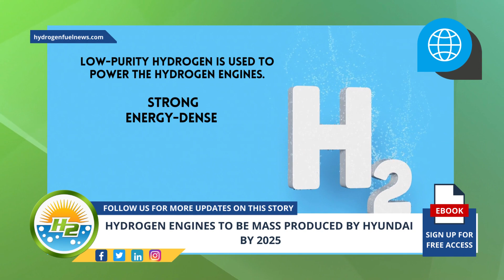Hyundai to Mass Produce Hydrogen Engines by 2025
After the completion of its H2 internal combustion engines (ICE) design and rolling out the prototype, Hyundai Doosan Infracore (HDI) is revving up the development of its hydrogen engines, with the aim to mass produce these engines by 2025 - For Full Article

Interesting Hydrogen...
👉Do you like to know more about hydrogen fuel cell systems? Catch the latest in Plug Power🏎️